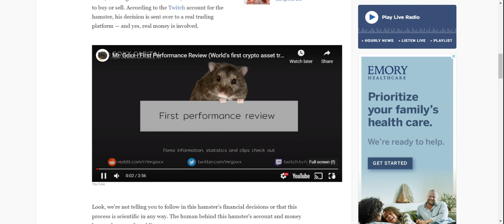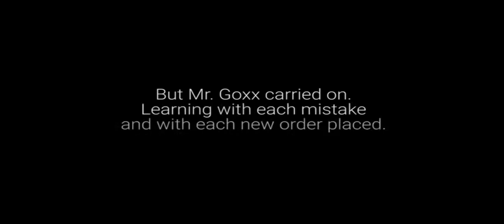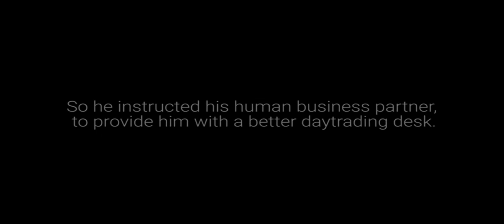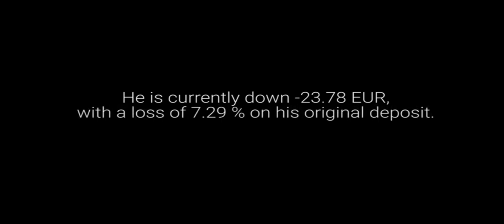Crypto-trading hamster that outperformed Warren Buffett